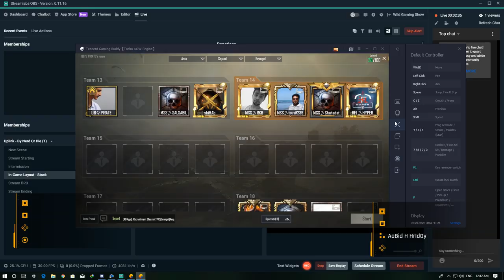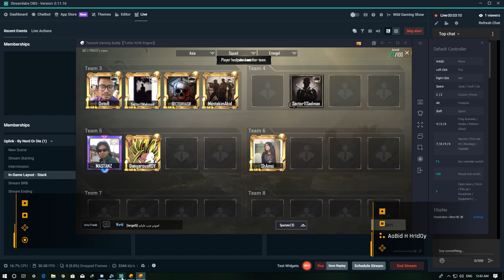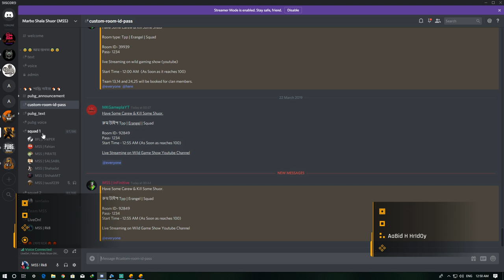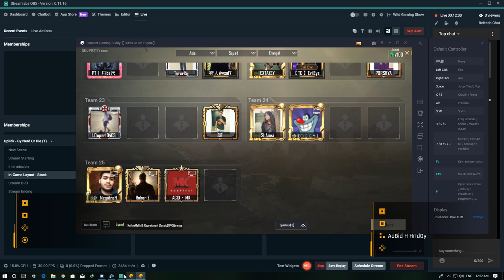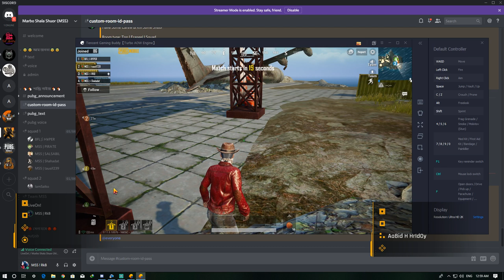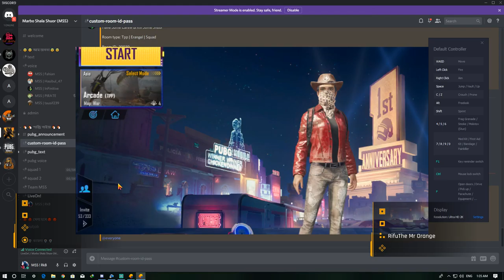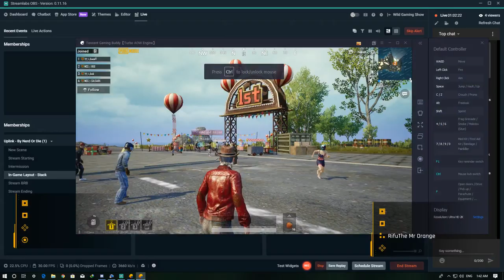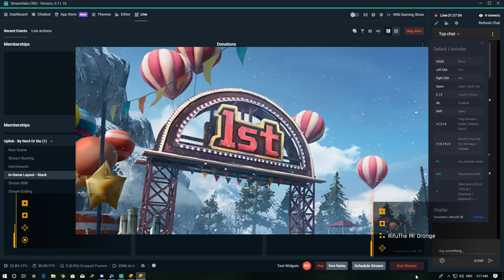PUBG MOBILE || BANGLADESHI PLAYER || Season 6 Here || CUSTOM ROOM Only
PC Specs

That's all Folks! PUBG Mobile || DUO VS SQUAD || ASO KHELA HOPPE || Rank Push || Bangla PUBG Live